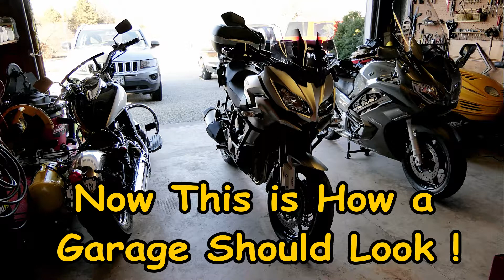Versys Driveway Pics Video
a few pics of my new ride for 2018...Spring is on the way. maybe...